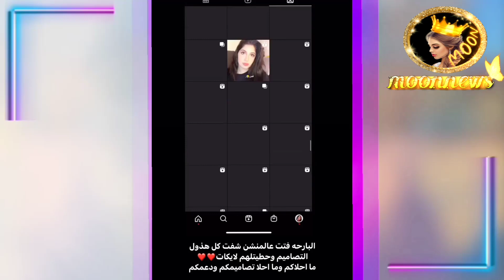ردة فعل غير متوقعة لسيلاوي بعد عودة قمر الطائي الي تركيا 😲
انستغرامي : ⬇️⬇️⬇️
moon_news1